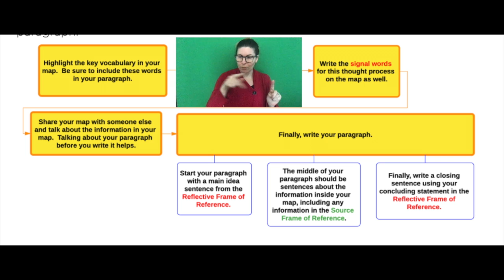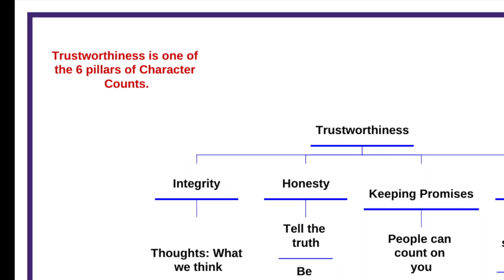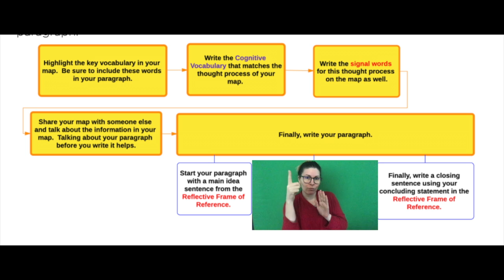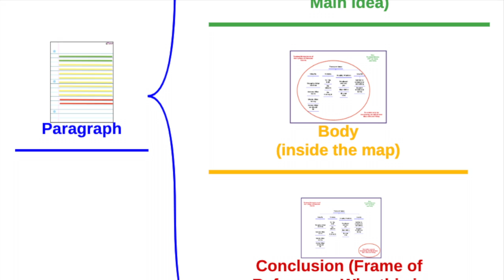Taking Information off the Map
You've made a Thinking Map, great! Now what can you do with that information?  Learn how to talk about the information on the map, and turn the Thinking Map into a paragraph!